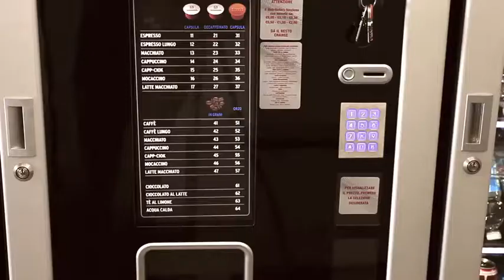[Scandicci.TV] COFFE BREAK - #1 Se Fossi Sindaco...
... CofféBreak ...

"Se Fossi Sindaco..."

SCANDICCI.TV presenta "COFFEBREAK".
Piccoli "FlashVideo" realizzati presso le macchinette del caffé della Biblioteca di Scandicci.
Interviste a giovani, adulti, bambini, anziani su molti temi interessanti.
Se passi davanti alle macchinette stai attento... le telecamere sono sempre accese!